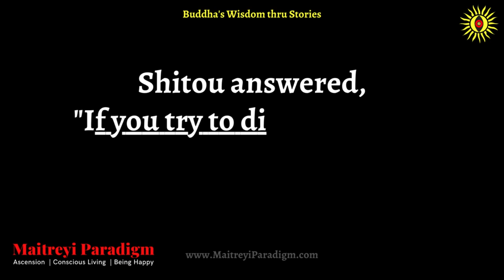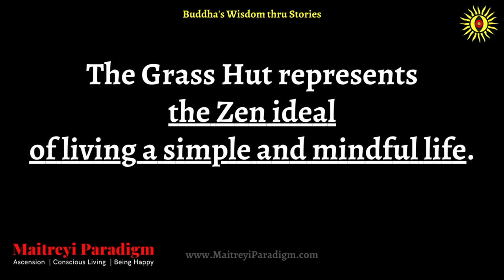The Grass Hut- a thoughtful Zen story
Our books

About this channel: In our videos and through the various articles on our website, we address on how people can lead a calmer, more meaningful life even as they continue with their chosen vocation and family life- i.e. how can a person live in this world, truly experiencing it but at the same time, not getting ensnared by it! We show you the The Art & Science of Being Happy...